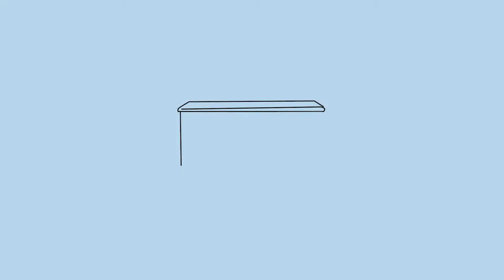How to make an Origami Paper Table?